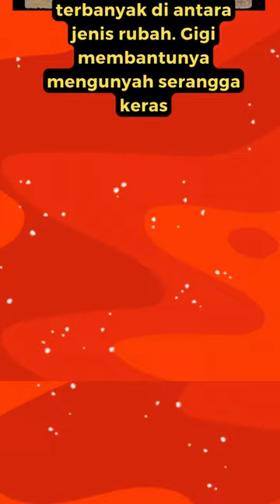Fakta Unik Rubah Telinga Kelelawar, Si Rubah telinga Besar Part 1